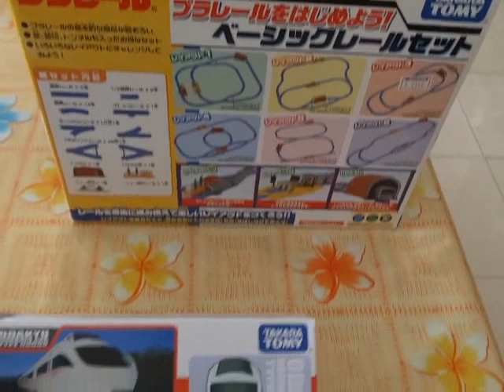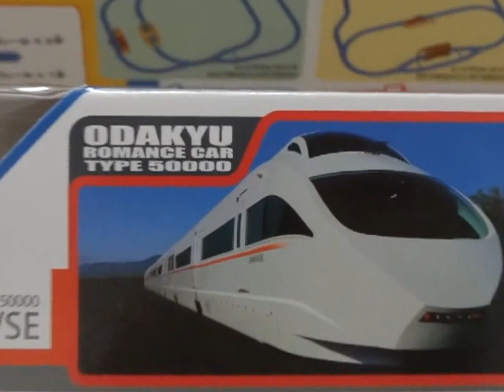Takara Tomy Rail Set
A basic  6 shapes rail set with odakyu romance car type 50000 from TAKARA TOMY japan .
The shape in the video is no. 4  enjoy it .